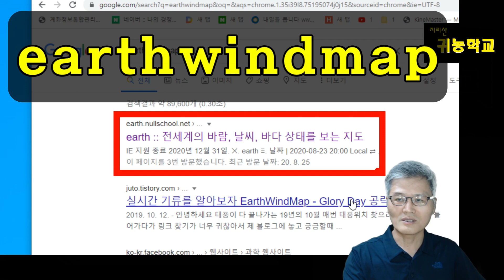태풍바비 ｜ 태풍상황 한눈에 보기 ｜날씨예측 싸이트 ｜Typhoon situation at a glance ｜Weather forecasting site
여기는 태풍이 한창입니다.
바람과 비가 거셉니다.

태풍상황 한눈에 볼 수 있는
날씨예측 싸이트 소개드립니다.

모두모두
피해가 적기를 간절히 바랍니다

The typhoon is in full swing here.
The wind and rain resist.

Typhoon situation at a glance
Introducing the weather forecasting site.

I sincerely hope that the damage is minimal.

(지리산 귀농학교, 귀농, 귀촌, 해아람, 바우누리 귀농 ​귀촌 10년 농부가 알려드리는 농사 농촌 생활 이런저런 노하우)​​